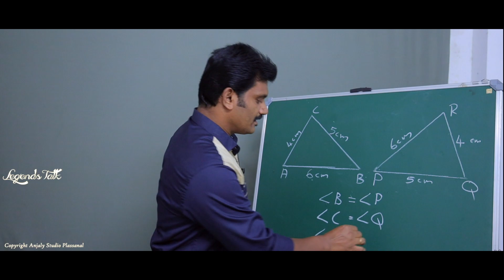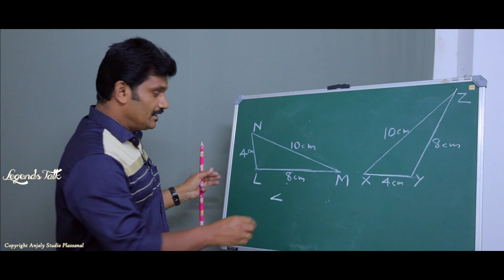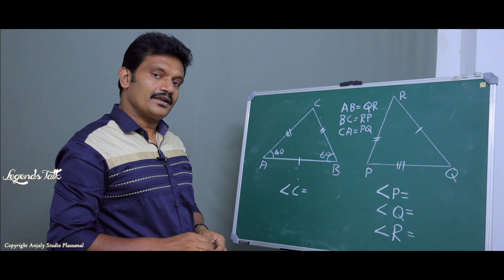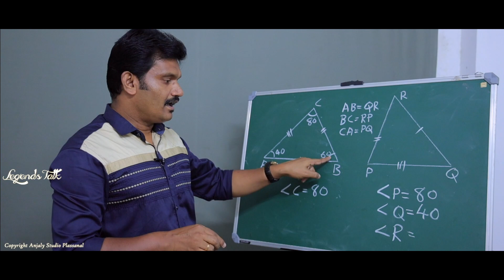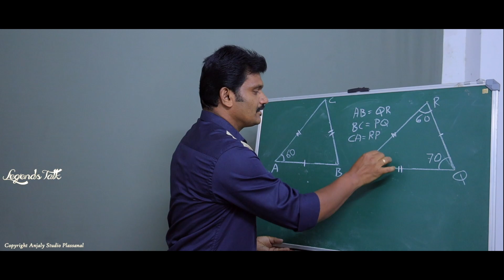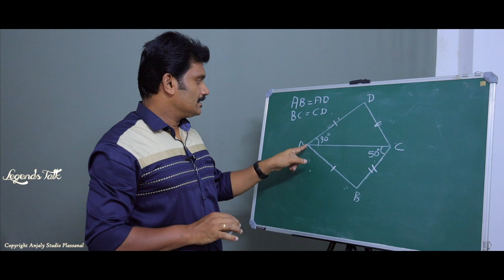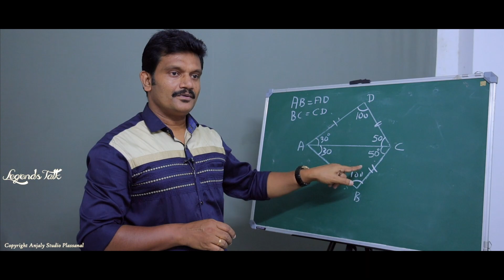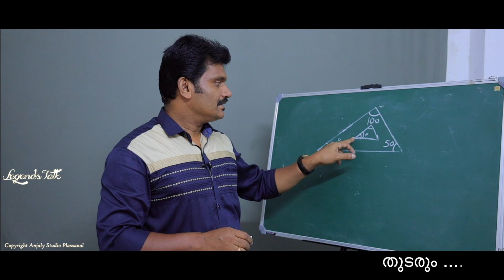Class 8, Kerala state syllabus Mathematics unit 1EQUAL TRIANGLES part 1(തുല്യ ത്രികോണങ്ങൾ)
By
 Anjaly Studio Plassanal